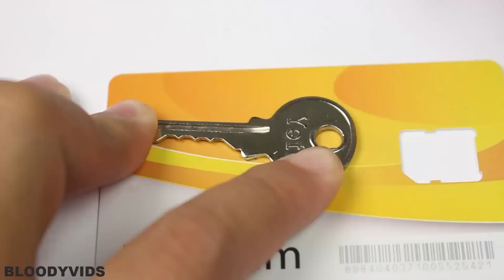3 Dicas surpreendentes com fechaduras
3 Dicas surpreendentes com fechaduras